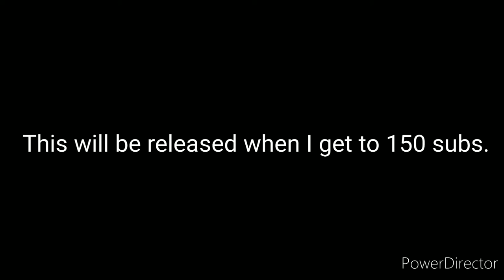150 sub special [TRAILER] (1080P)